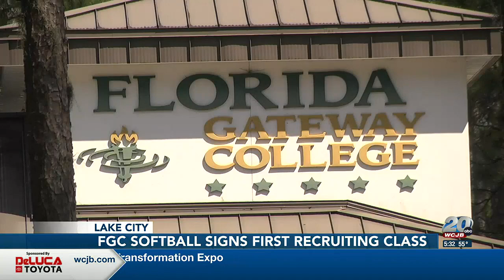Columbia County Report: Florida Gateway College announces first softball signing class since prog...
Columbia County Report: Florida Gateway College announces first softball signing class since program’s return